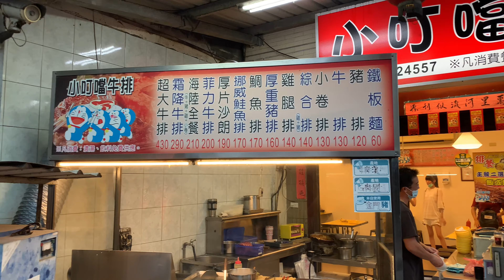金門小叮噹牛排